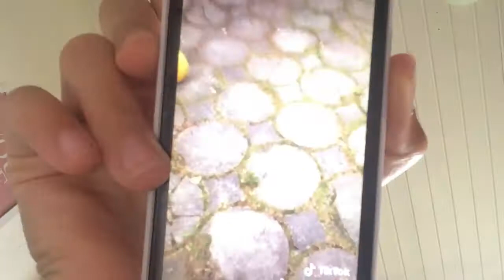12. september 2019